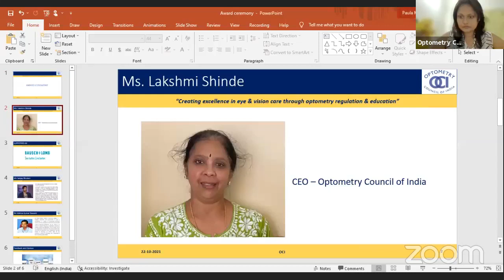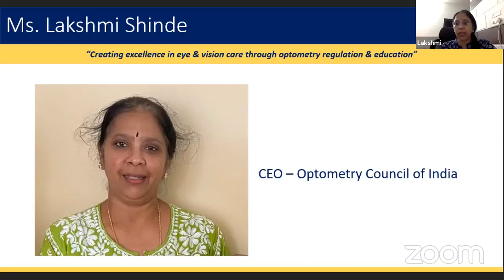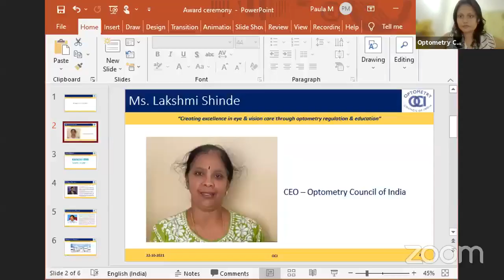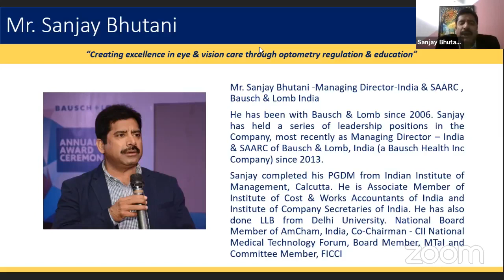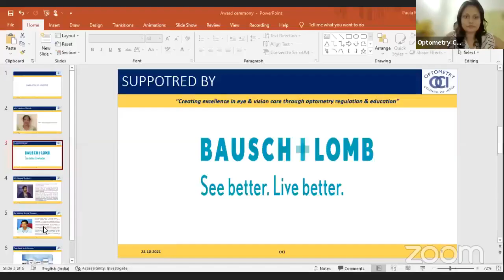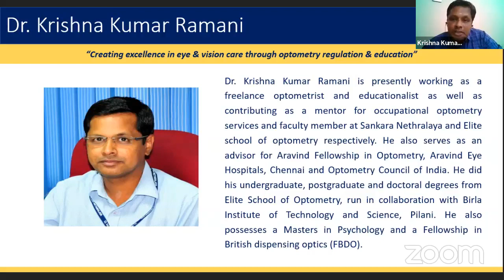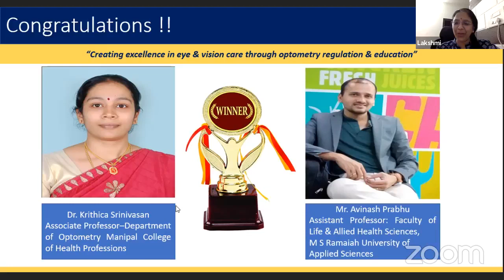OCI Award Ceremony "Best Optometry Educator" Year 2021